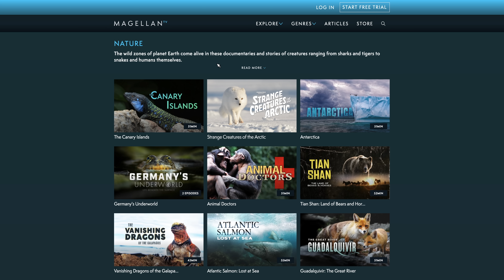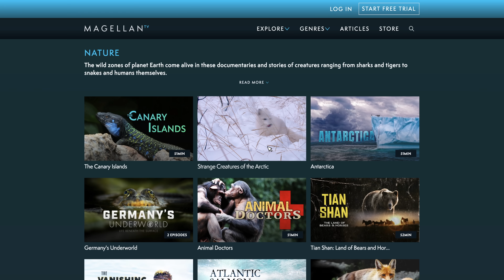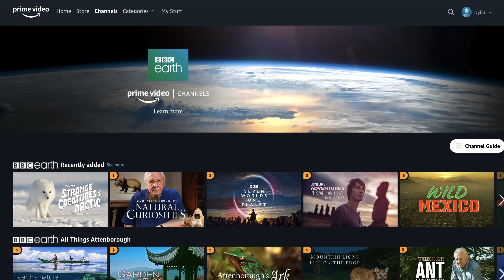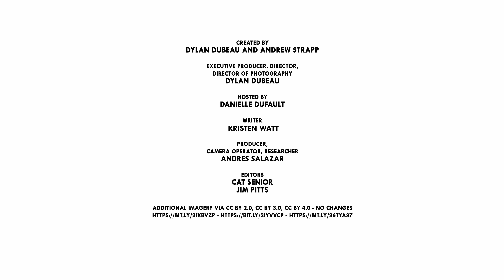Gelada: This Baboon Cosplays As A Carnivore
Meet the herbivore with teeth like a carnivore, the Gelada.

Watch our new documentary ‘Strange Creatures of the Arctic’ with an exclusive 30-day free trial of MagellanTV You can watch our documentary as well as the rest of MagellanTV’s science collection

Canadian viewers can watch the documentary on TV on BBC Earth on August 1st at 8:00pm ET, or you can stream it the same day on the BBC Earth Amazon Prime Channel

CREDITS
Host: Danielle Dufault
Editors: Cat Senior and Jim Pitts
Producer, Camera Operator: Andres Salazar
Writer: Kristen Watt